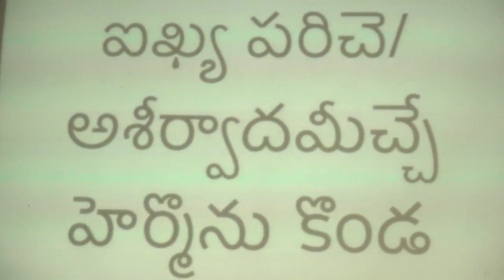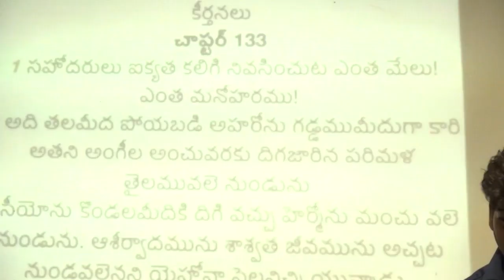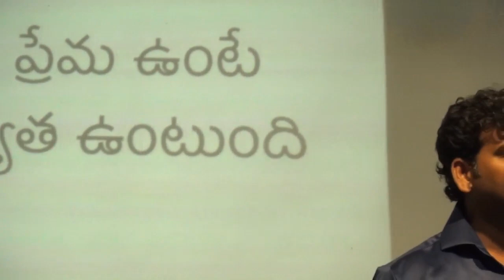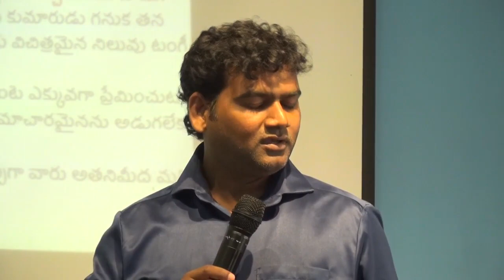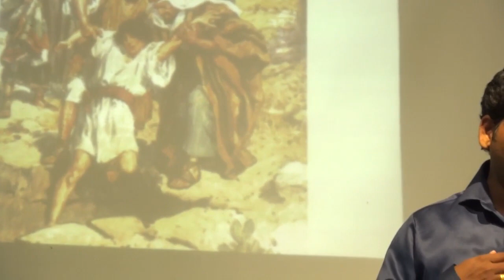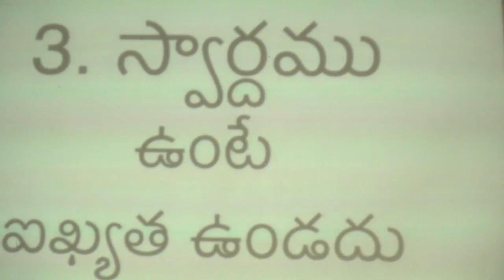ఐక్య పరచు& ఆశీర్వాదం ఇచ్చు హెర్మోను కొండ/ కొండలెక్కుదాం రండి పార్ట్-5/Unity on the Mount of Hermon